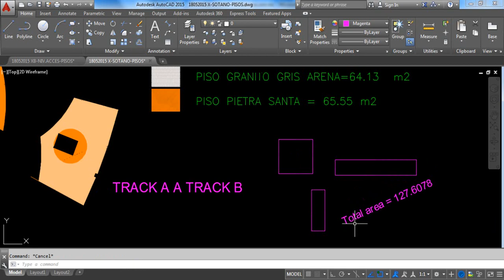Autocad 2015 Sumar varias areas simultaneamente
solución: usar el comando AREA : Sumar varias areas simultaneamente en Autocad 2020
, que al seleccionar todo nos de la suma de todos los poligonos